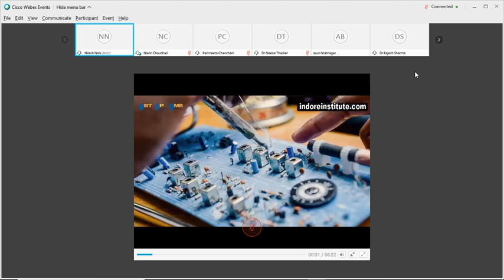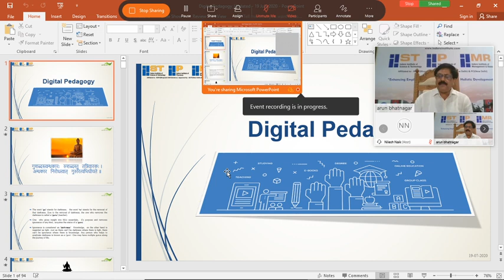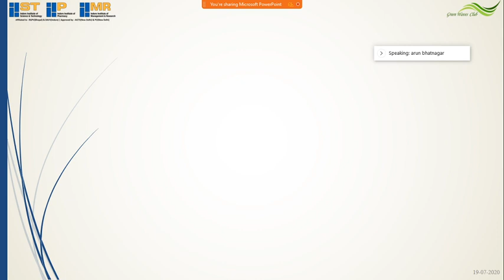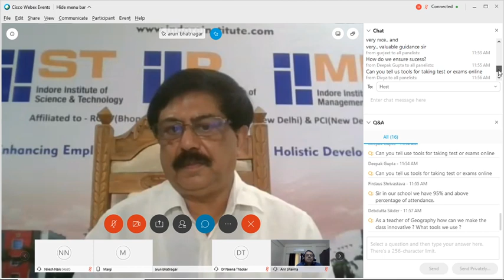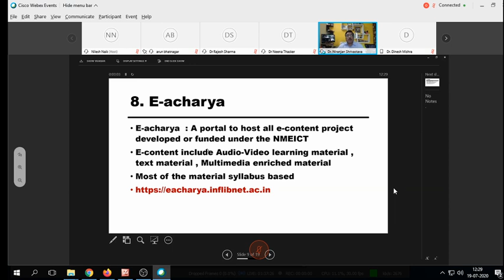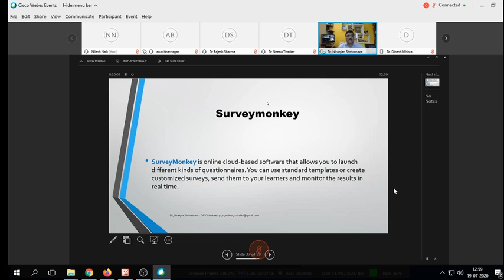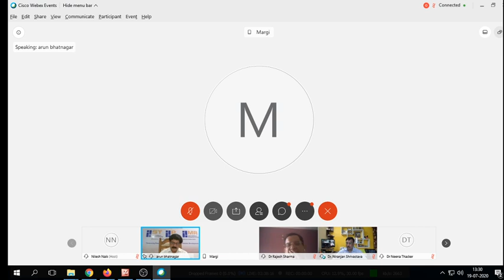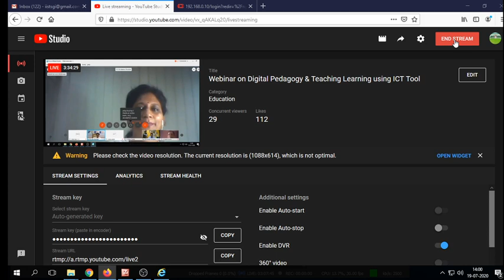Webinar on Digital Pedagogy & Teaching Learning using ICT Tool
Webinar on Digital Pedagogy & Teaching Learning using ICT Tool- Expert Speakers - Arun S Bhatnagar (IRS) Ex. Principal Commissioner , Director General (IIST-IIP-IIMR) &  Dr. Niranjan Shrivastava - Associate Professor & Head (University Computer Center, DAVV)